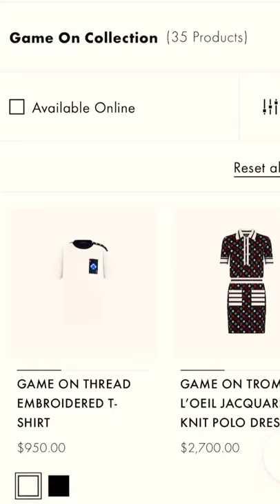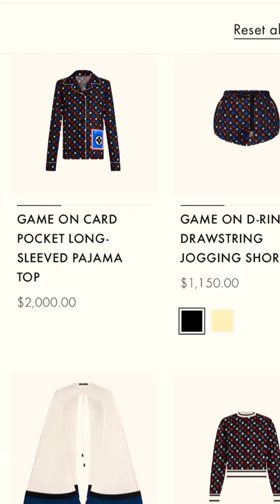Gab ft. Louis Vuitton Game On Collection